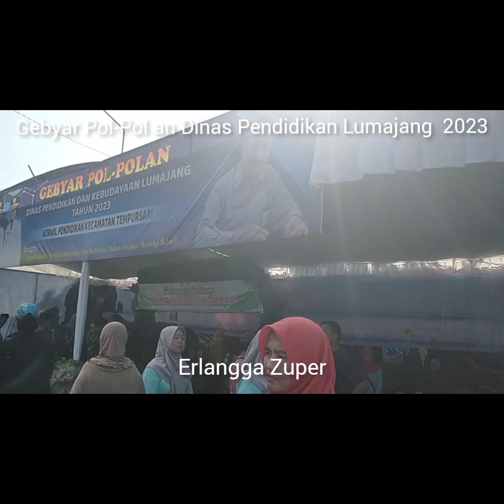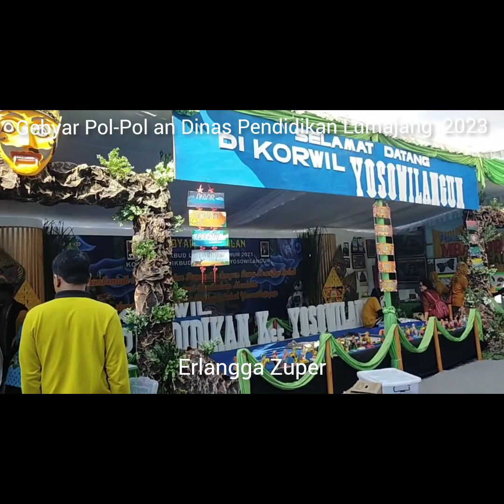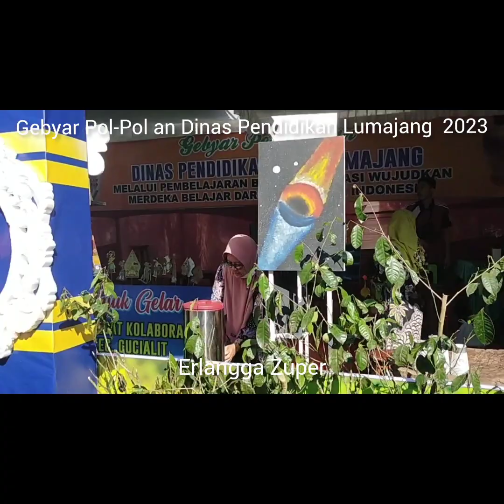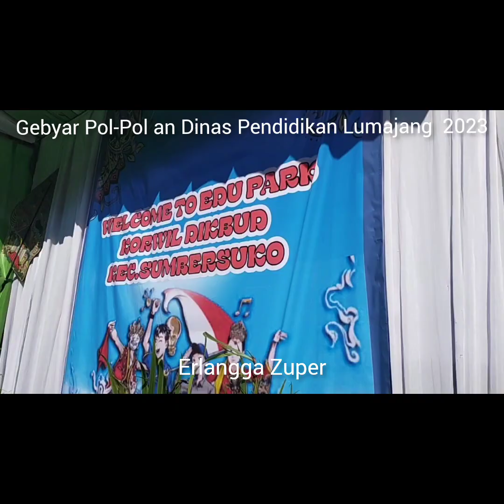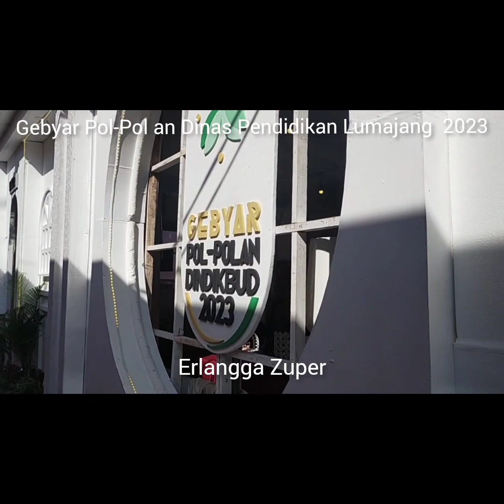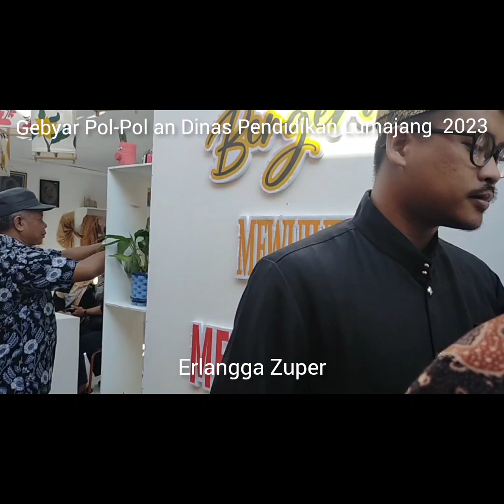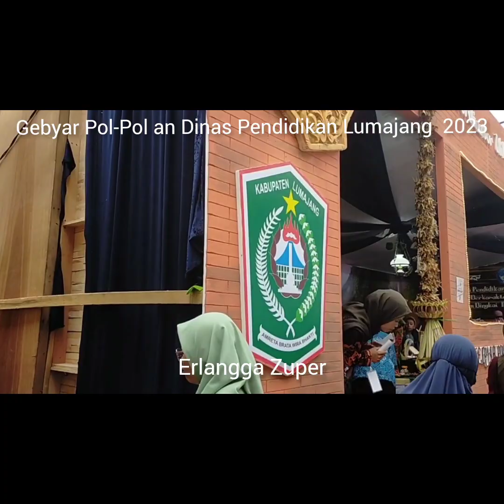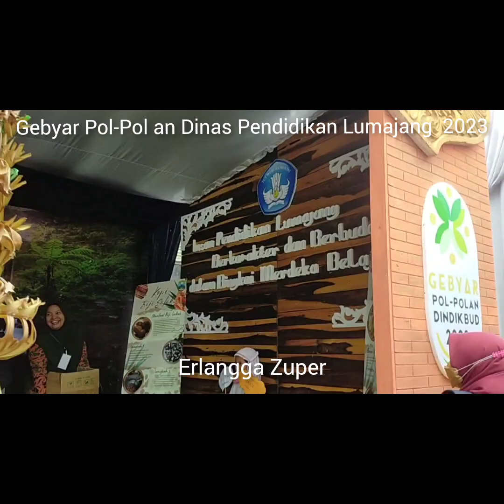FULL GEBYAR POL-POLAN LUMAJANG 2023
Versi full Gebyar Lumajang Pol-pol an Lumajang 2023